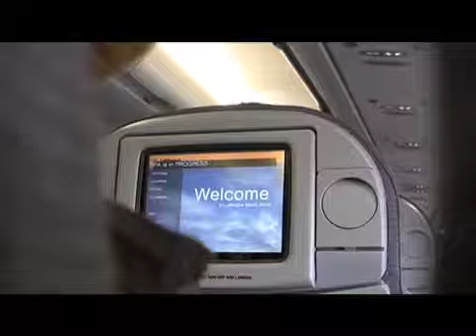Lufthansa flight MUC-LAX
Lufthansa flight MUC-LAX airplane los angeles inside passenger